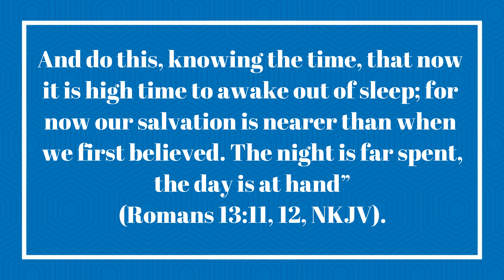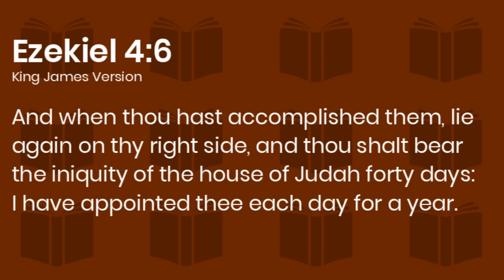The Angel’s Instruction to Daniel | Daily Sabbath School Lesson 6 | Quarter 2 2023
The Angel’s Instruction to Daniel

Andy David, Jacqueline Gordon, Edson Joseph

The first portion of this prophecy relates to God’s people, the Jews. ‘Seventy weeks are determined for your people’ ”—the Jewish nation
(Dan. 9:24, NKJV). In Bible prophecy, one prophetic day equals one literal prophetic year (Ezek. 4:6, Num. 14:34). In Daniel and Revelation, when you have symbolic imagery, you usually have a symbolic time prophecy, as well. One of the ways we can be certain that the day-year principle of prophecy applies here is that when we use it in Daniel’s prophecy, each event on the time line comes out perfectly (see tomorrow’s lesson). If we apply this principle, 70 weeks are composed of 490 days. Since one Prophetic day equals one literal year, 490 days are 490 literal years. Gabriel tells Daniel that 490 years are “cut off ” (the literal meaning of the Hebrew word chathak, sometimes translated “determined”). Cut off from what? It only could be the other time prophecy alluded to here: the 2,300 days of Daniel 8:14. These 490 years, which are a time prophecy, are directly linked back to the time prophecy of Daniel 8:14, the only part of the vision left unexplained in Daniel 8 and the only time prophecy in Daniel 8, as well. Thus, we can see that Gabriel with this prophecy is coming to help Daniel understand what he didn’t understand in the previous chapter: the 2,300 days